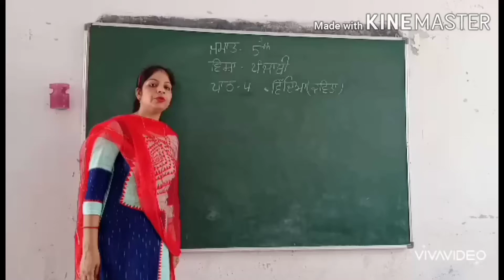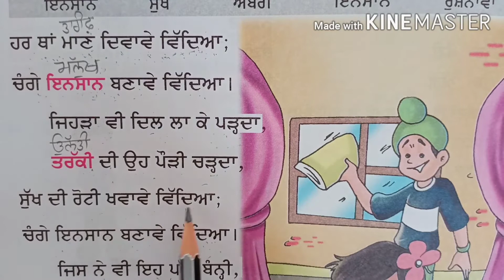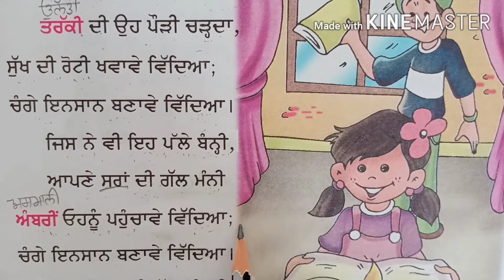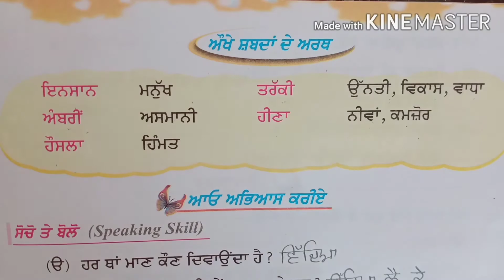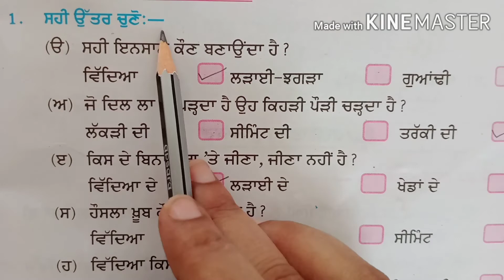Class-5, subject-- Punjabi (1), chapter-4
ਵਿੱਦਿਆ (ਕਵਿਤਾ)